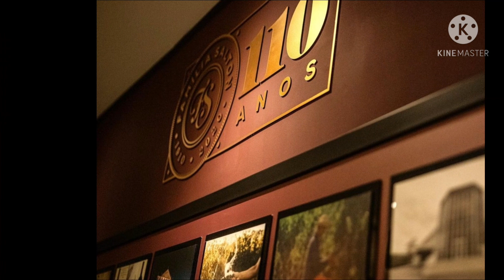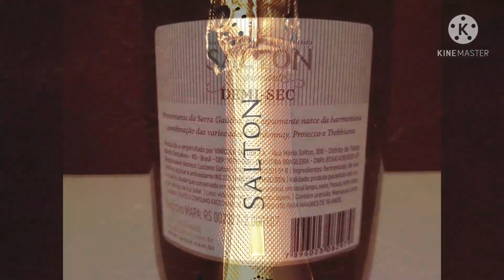VINHOS SALTON E VINÍCOLA FAMÍLIA SALTON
ECOLÓGICA E MUNDIAL... A VINÍCOLA SALTON É O SÍMBOLO DO VINHO BRASILEIRO!

NESSE VÍDEO VERSÃO EM INGLÊS MAIS UMA VEZ APRESENTOS OS VINHOS DA VINÍCOLA SALTON E TODAS SUAS QUALIDADES!

CAMPEÃ DE VENDAS NO BRASIL E NO MUNDO, OS VINHOS SALTON SÃO O SÍMBOLO DA EXCELÊNCIA EM VINHOS DO BRASIL!

ME ACOMPANHE COM UMA TAÇA DE VINHO NA MÃO!

CHEERS!!

SEJA MEMBRO DO CANAL LA VIE EN VIN

**Conteúdo não indicado para menores de 18 anos. Bebida alcoólica!